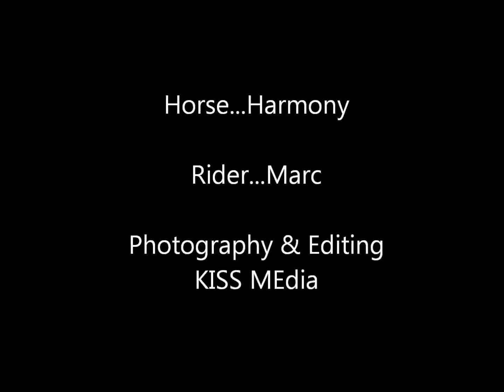Harmony-Up-II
Harmony a Morab endurance horse runs through pine forest. Silent film. This is an idea of what I have been working for in film for years since studying at URTV. I finally got a new computer after my Mac died. This clip shot with a $100 still camera and a free editor!. O Lord what I could do with a decent real video cam to show the beauty of these lovely beasts. Anyone out there that wants to work with me?